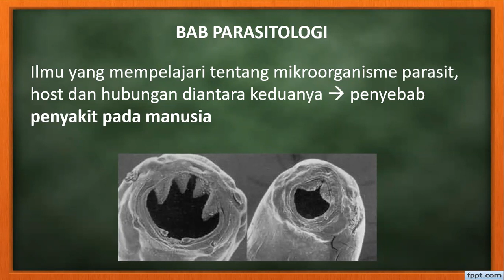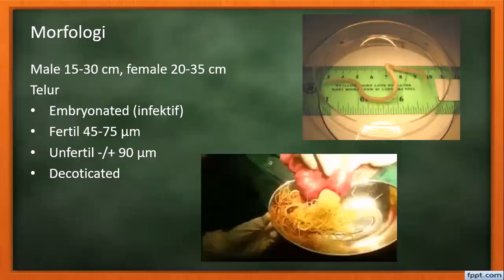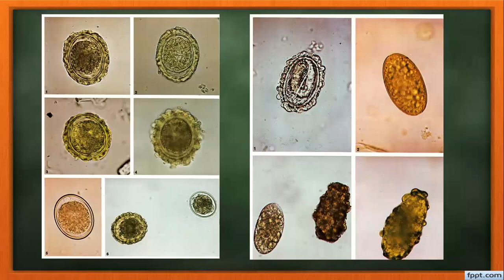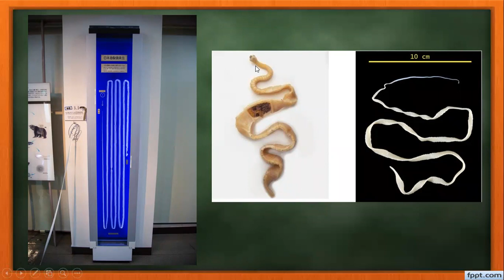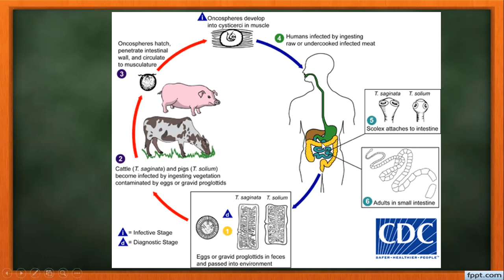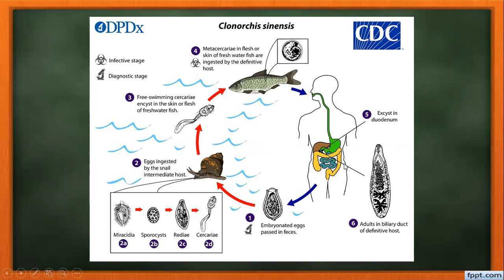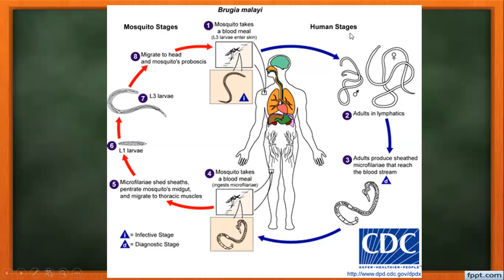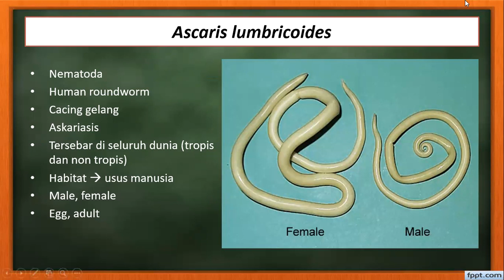Pengantar Praktikum Laboratorium Parasit Mata Kuliah ATLMK III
Aplikasi Teknologi Laboratorium Mikrobiologi Klinik III